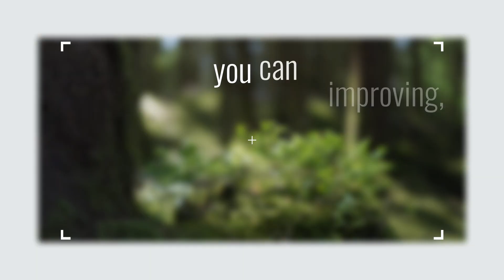Improvement Starts Within (Created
In today's inspirational quote, Aldous Huxley reminds us that Improvement starts from within.